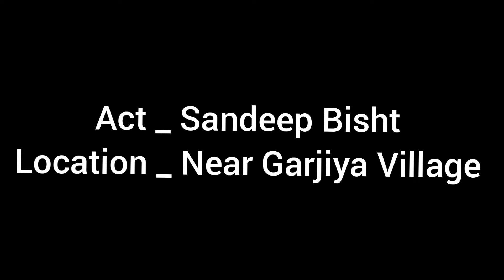Man Vs Wild New Episode, Almora And Gadhwal Border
Welcome all of you to another new video.

 The new episode of man Vs Wild has been shot around Girja village Chaukhutiya.

 In this episode, you have especially been shown the flowers of Burans.